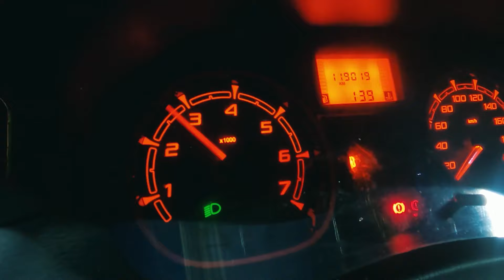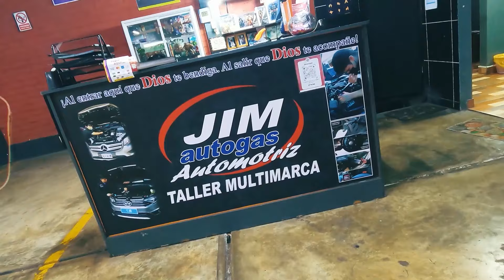GLP y GNV🔥 ¡La verdad y la mentira!😱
Este es un contenido especial que muchos nos pidieron que elaboráramos. ¿Cuál es la verdad y la mentira del GLP y GNV? ¿Qué es cierto y qué es falso?Aquí absolveremos estas interrogantes gracias a nuestros amigos de Jimautogas Automotriz. A ellos puedes encontrarlos en el jirón Francisco de Zela 1878, Lince.